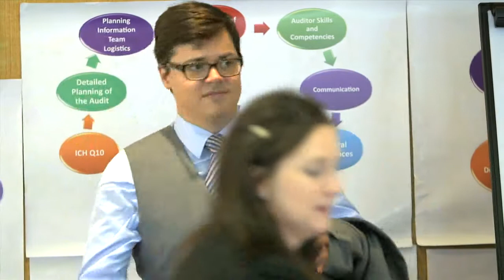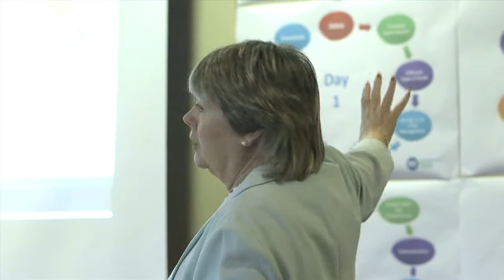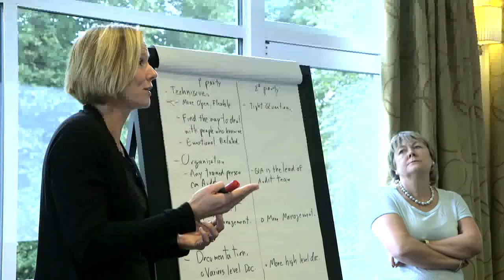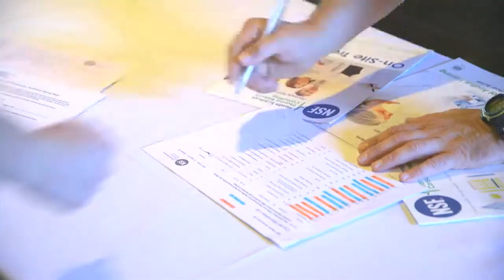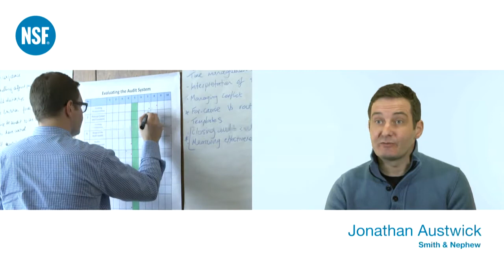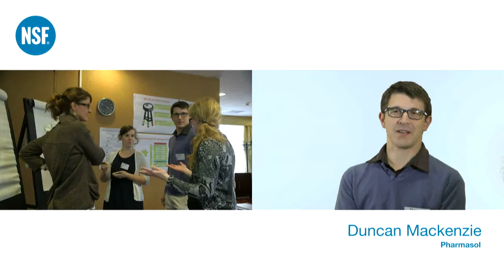Pharmaceutical GMP Audits and Self-Inspections (long) | Pharma Biotech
NSF International and the Chartered Quality Institute (CQI) and International Register of Certificated Auditors (IRCA) developed the world’s first internationally recognized and certified course for pharmaceutical auditors, using GMP as the audit standard. Find out what NSF instructors, CQI and IRCA and course attendees have to say about the benefits of joining the Pharmaceutical GMP Audits and Self-Inspections GMP PQS Lead Auditor course.